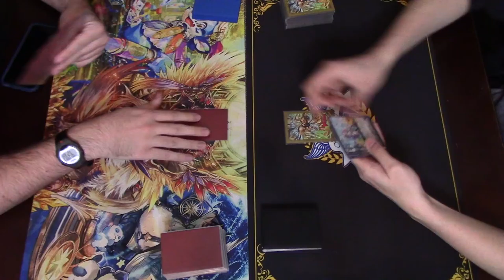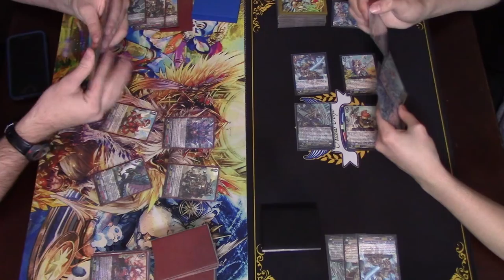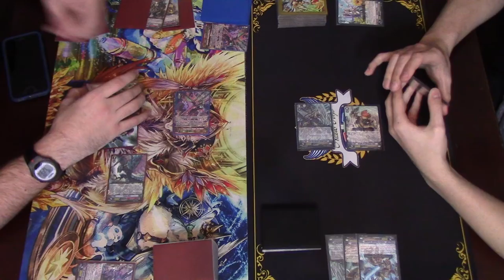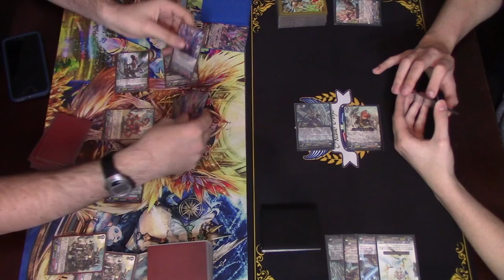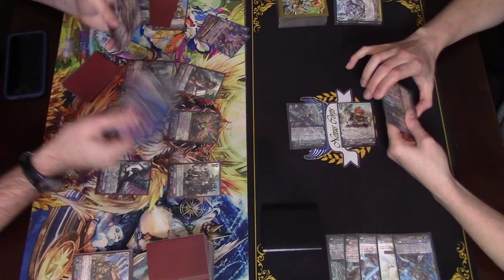Final Game! Tachikaze (Gaia) Vs. Gold Paladin (Garmore)! Cardfight!! Vanguard G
Game 3. Who Wins it? Watch the whole video to find out (and give us ad revenue) :-)